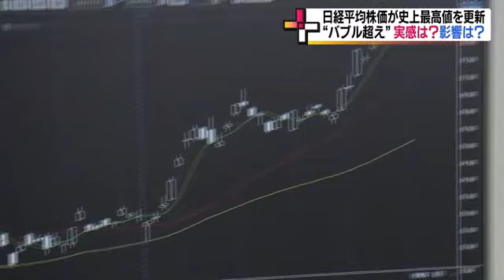株価史上最高値更新 福島県の経済への影響は？専門家は「県内に海外展開などの動きが出てくれば」 (24/02/22 18:45)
「景気のいい話」は福島県内にも波及してくるのか。株価の上昇を表す赤い数字が並んだ2月22日の東京証券取引所。日経平均株価は史上最高値を更新した。バブルの時代を上回る株価、実感はあるか？

22日の東京株式市場は取引開始直後から多くの銘柄に買い注文が広がり、株価が上昇。日経平均株価は終値で21日より800円以上高い3万9098円68銭を付け、史上最高値を更新した。

バブル期を超えた株価。でも、「バブル」の時のように景気が良くなっている実感はありますか？
社会人男性は「企業の業績が良い感じで出ているんですけど、それが労働者というか、皆さんにとって、リターン返ってきてるかどうかっていうのは、ちょっと微妙だと思いますけど」と話し、女子大学生は「若干は時給が上がってたりするので（景気が良くなった実感）あるんですけど、時給が上がっても、出ていくお金が上がっているので、トントンくらいなのかなって感じています」と話す。

半導体やＩＴ関連の銘柄が値を上げ、海外からの投資も積極的に行われたことで上昇した株価。大企業を中心に賃上げの動きが広がり、消費が拡大していることも「株高」に繋がっているとされている。
専門家は、「株高」で株を保有している企業の資産が増えて、経済活動が活発になれば、その良い影響が地方に波及する可能性はあると言う。「株高」のもう一つの要因、「円安」によっては、より直接的な良い影響が期待される。

とうほう証券営業本部の塩田賢一副本部長は「県産品を海外に輸出したりとか、あと日本にしか流通していなかったものをこの機会に海外に展開してみようかなど動きが出てくれば、非常に福島の企業なども良くなっていくのかなって感じますね」と話す。
ただ、良いことばかりでは無いと言う。「株だけが上がっている訳ではなく、土地ですとか、金ですとか、ビットコインに代表されるような仮装通貨までですね、今大幅に値上がりしておりまして」と、とうほう証券の塩田副本部長は話す。

全国に比べて保守的で、預貯金の割合が大きい東北地方。株や土地などが高騰して、現金の価値が下がるインフレが行き過ぎると資産が目減りするため防衛策も必要だという。とうほう証券の塩田副本部長は「正しい金融知識で身に着けて、正しくご利用いただくというのが、価値の保全に繋がっていくのかなと」と話した。